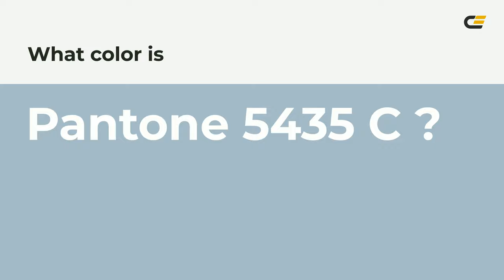color a6bbc8 hex color - Blue color - Warm color a6bbc8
What color is ? a6bbc8 hex color - Blue color - Warm color a6bbc8

Hex a6bbc8 Color Code is also known as color.

Hex a6bbc8 Color code in RGB color code model is created after adding 65.10% red color, 73.33% green color and 78.43% blue color.
Hex a6bbc8 Color code in CMYK color (process color) code model is generated after subtraction of 16% cyan, 6% magenta, 0% yellow and 21% black.